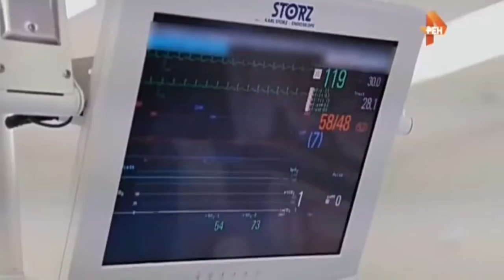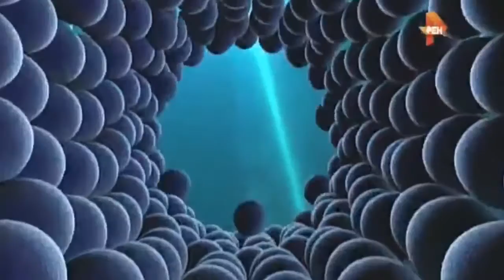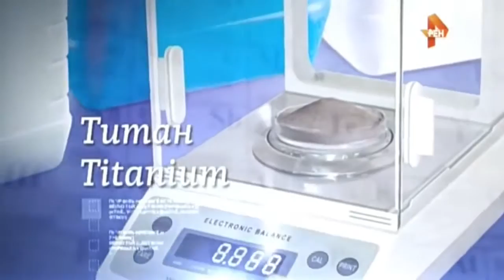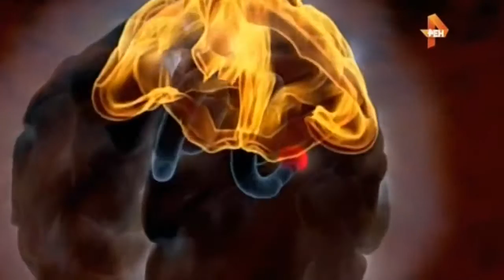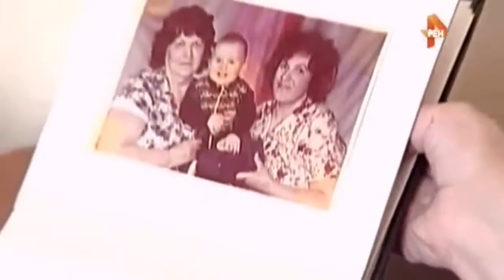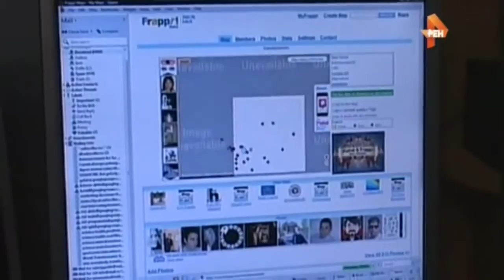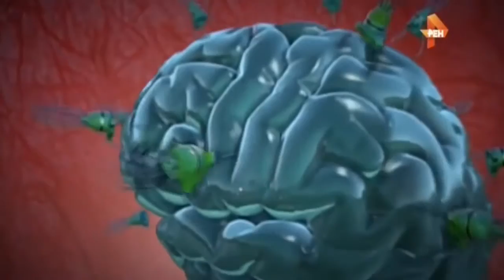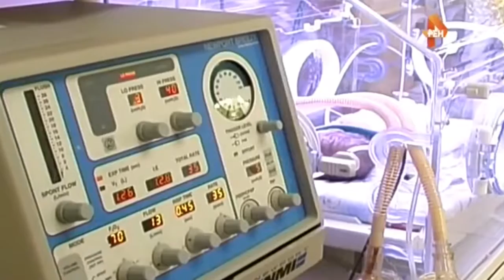Лекарства от старости.Как остановить процесс старения.Документальный проект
Сенсационный прогноз утверждает, что через десять лет средний срок человеческой жизни увеличится вдвое, есть возможность победить старение и смерть. К чему приведет победа над смертью: к триумфу или к катастрофе?
- Почему уже сегодня человек может жить 200 лет;
- В чём секрет бессмертия;
- Кто получит таблетку от старости;
- Что несёт нам бессмертное завтра.